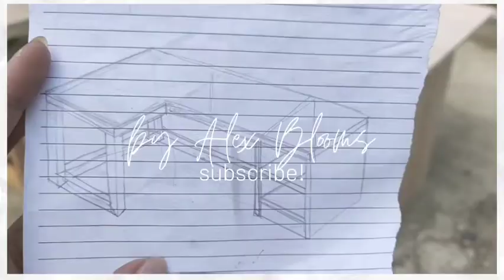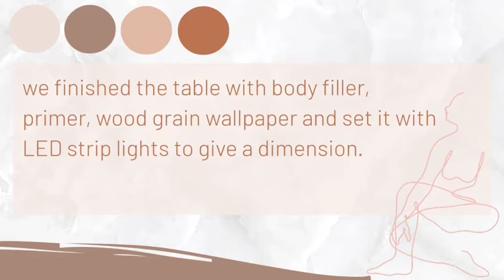Easy DIY Computer Gaming Table AESTHETIC | DIY Home | DIY Furniture | Wood Works